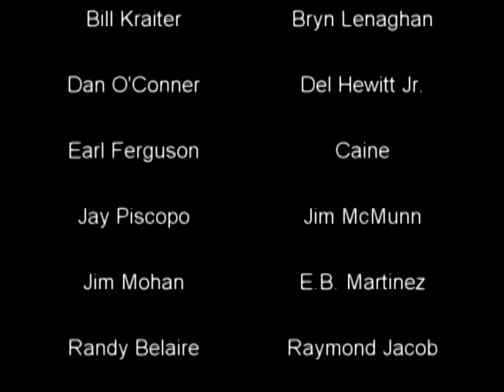King Dog's Sanctuary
A video montage of artwork based on the character King Dog by Danny Kelly.

LYRICS:
loaded with dynamite
I dont give a fuck cause
everybody die tonight
call me negative
call me what you want
you are nothing
never wasnever will

my hostility
my sanctuary
my reality
my sanctuaryunderground

coming with the storm
you wish you were never born
fucked up reality
Ill take your soul and plant my seed

my hostility
my sanctuary
my reality
my sanctuaryunderground

no excuses, no regrets
everybody die tonight
everybody die tonight

no divisions, no turning back
everybody die tonight
everybody die tonight

sanctuary, sanctuary
everybody die tonight
everybody die tonight